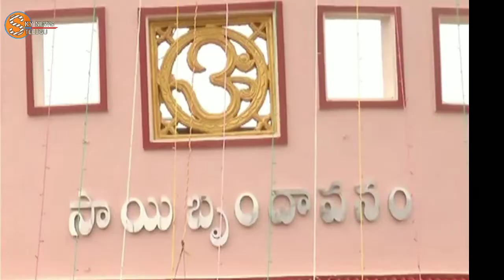vizianagaram||విజయనగరం లో భృందావనం...ఇక్కడ అందరూ సేవకులె..